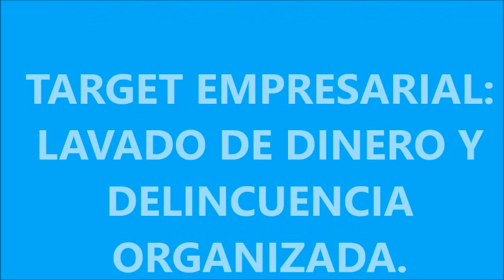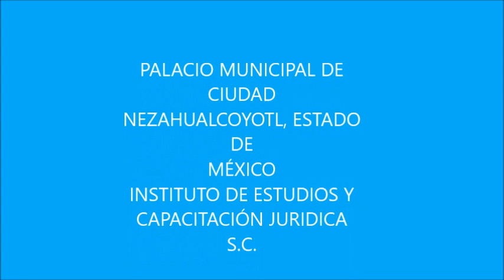ANÁLISIS CASO JAViER DUARTE Y YARRINGTON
Análisis conceptual de LAVADO DE DINERO Y DELINCUENCIA ORGANIZADA, se comentan los casos Yarrington y Javier Duarte Presenta la Doctora Elizabeth Padilla